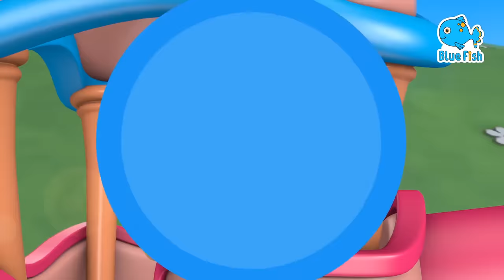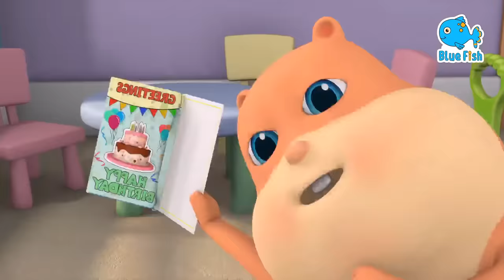Stretching and Exercising Song | Johny Johny Yes Papa | Nursery Rhymes & Kids Songs Bundle of Joy